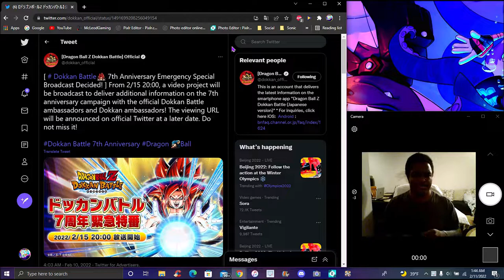WHAT...??? THE 7TH YEAR ANNIVERSARY IS GETTING A PART 2 LIVESTREAM!!! ??? DBZ Dokkan Battle